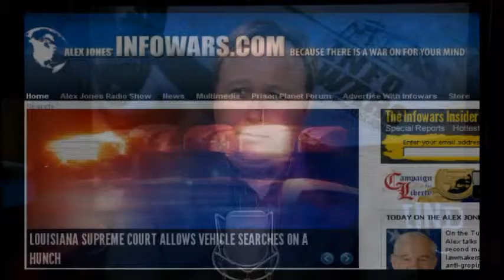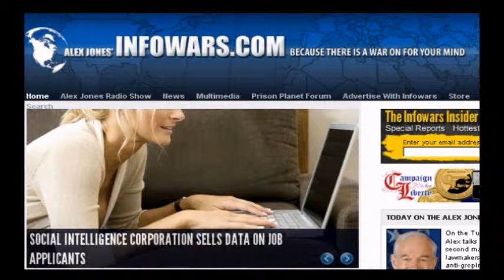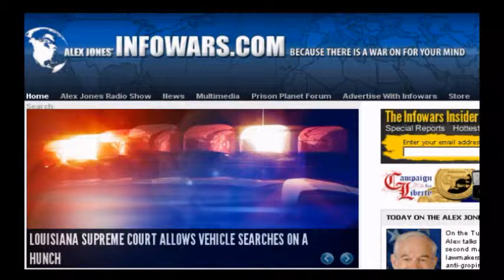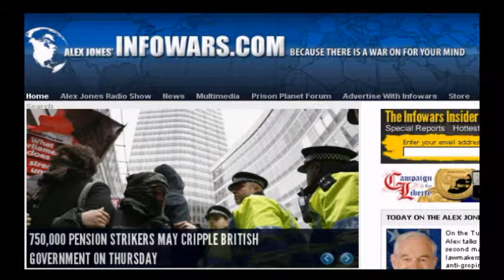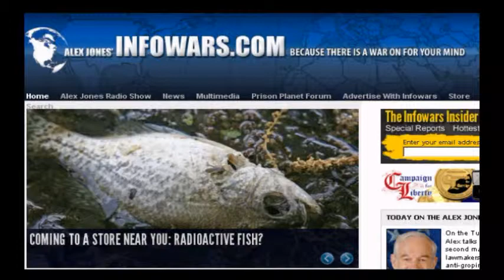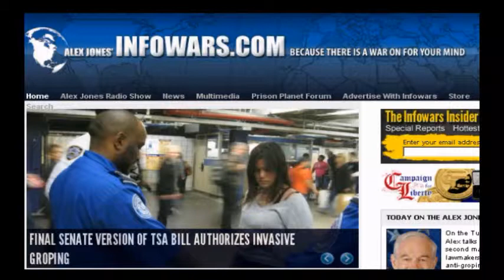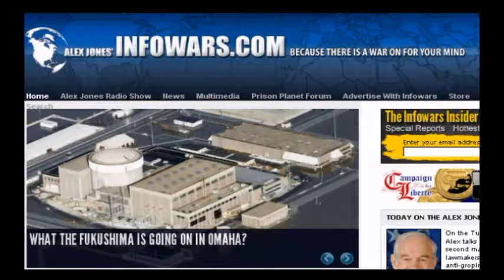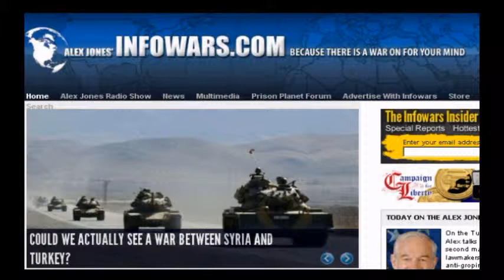Webster Tarpley: 100 Days of NATO Droppings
Webster Tarpley files his second interview with Alex Jones from Tripoli, Libya. Webster discusses how that the Libyan people are a very thrifty people With the ability not to fold under pressure, including military pressure. After 100 days of being bombed, the Libyans are yet holding up well and are now with massive weapon support.